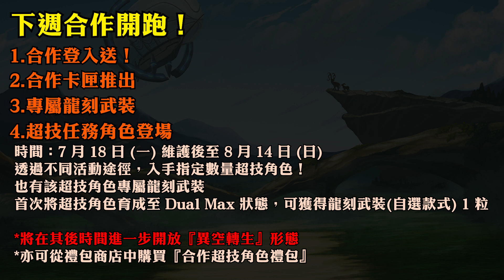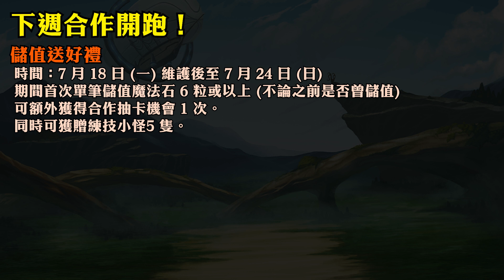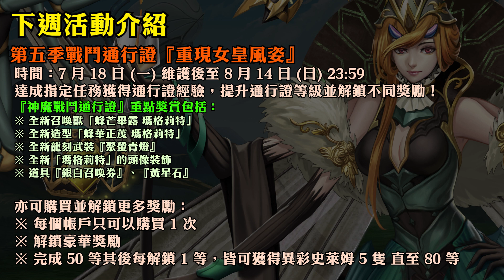【神魔之塔】不能錯過的合作重點活動！4分鐘懶人包整理分析！｜ 下週活動介紹